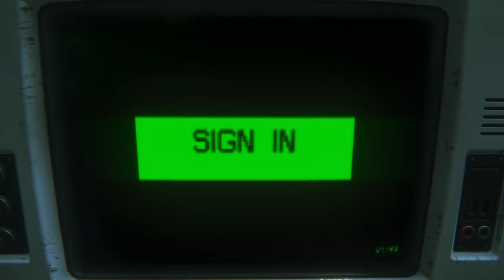Let's Play Alien Isolation | (PC) Gameplay Walkthrough Part 19:Short-Range Ambulance/The Anesidora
Alien Isolation Released for PC,PS3,PS4,XBOX 360 and XBOX ONE played on PC in 1080p HD